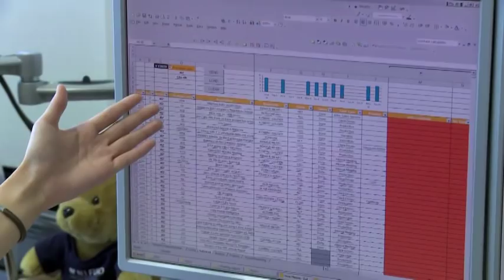Xiajing, Global Equity and Commodity Derivatives, Hong Kong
I was born in mainland China and moved to Mexico City when I was 10. I went to college in the US and during that period did a one-year exchange programme in Europe. During my Masters, I also spent a semester at the University of Hong Kong as a visiting scholar.